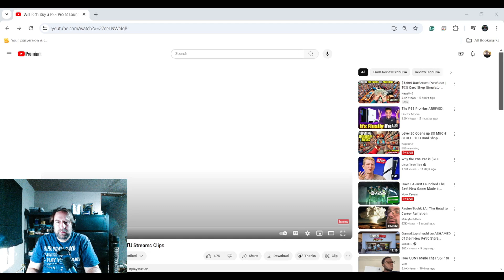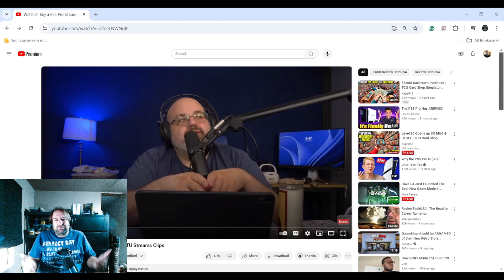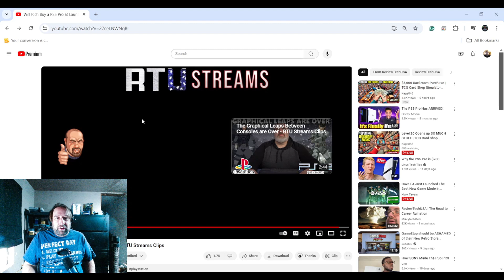Reacting to REVIEWTECH USA Opinion on the PS5 PRO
We are watching and reacting to Rich from ReviewTech USA's take on the PS5 Pro.  Hope you guy enoy.